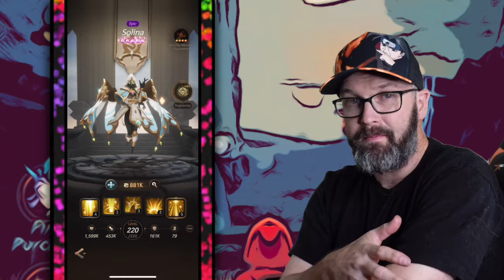Souls SOLINA or ZAGRAKO?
Another new game by habby and this one is called Souls. This is soft launched in select countries on ios and very close to global release. I'll guide you thru what the game is about and give you my toughts on it. Habby is the maker of archero, survivor.io, kinja run, sssnaker and punball.

My Gear:
🎮Xbox Series X
🕹Playstation 4
👾 Nintendo Switch
🎧Turtlebeach Recon 500
🎙Rode Pod Mic
🎙Mic Boom
💻MacBook Pro
🖥Gaming PC
📱iPhone 12 Pro
🎥Logitech Brio
🟩Elgato Green Screen
💡Neewer Ring Light

iPICKmyBUTT is a participant in the Amazon Services LLC Associates Program, an affiliate advertising program designed to provide a means for sites to earn advertising fees by advertising and linking to Amazon.com